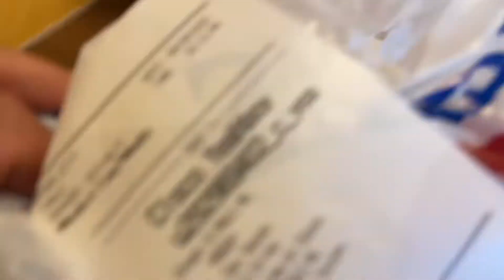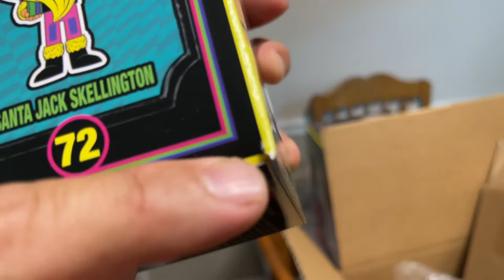10” Oogie Boogie Vlog_2329